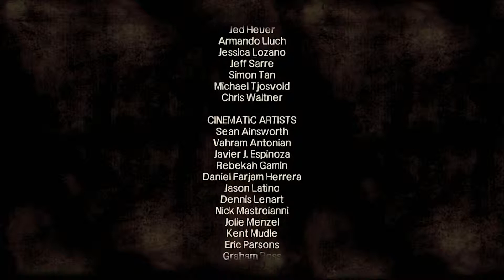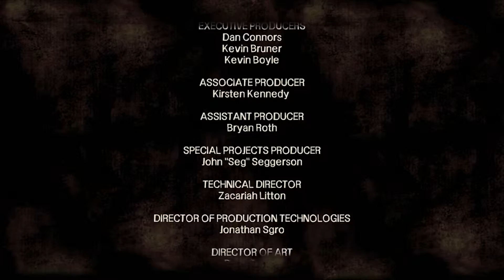[11] Verdorbene Milch ist nicht mehr trinkbar ★ Let's Play The Walking Dead Season One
Titel: The Walking Dead - Season One
Entwickler: Telltale Games
Publisher: Telltale Games
Erscheinungsdatum: 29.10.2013 [Android, iOS, Mac OS X, Microsoft Windows, PlayStation 3, PlayStation Vita, Xbox 360, Xbox One, PlayStation 4]

CONVENTIONS:
DoKoMi: 30. April - 1. Mai 2016
Gamescom 2016 Köln: 17.08. bis 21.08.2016
Connichi 2016 Kassel: 16.09. bis 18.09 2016